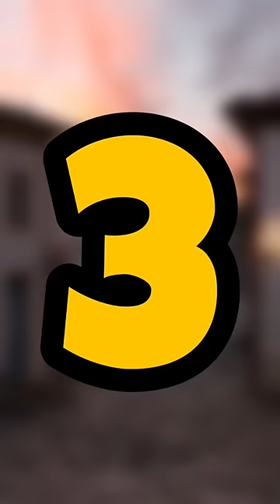MOMENTOS QUE ME MANTIENEN HUMILDE 🙂🤌🏼